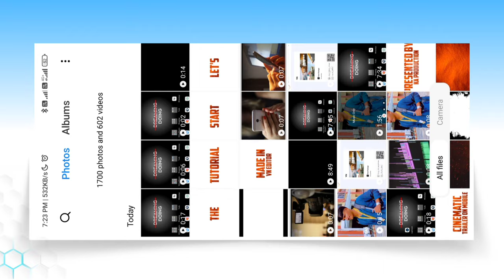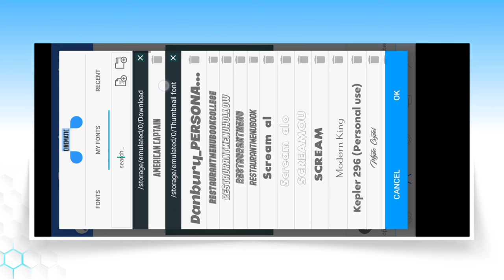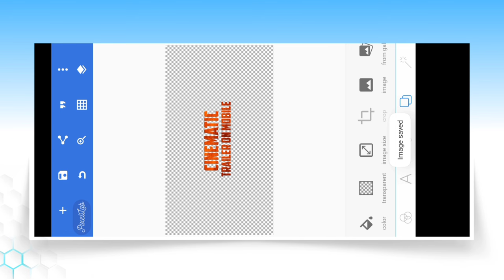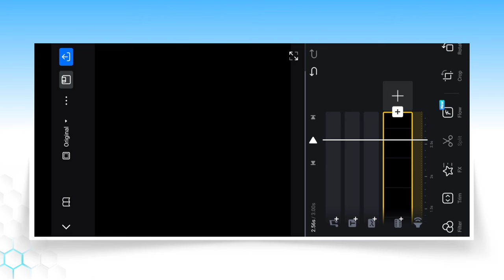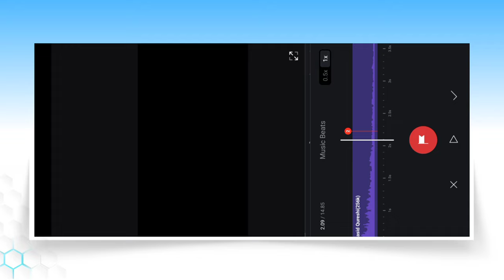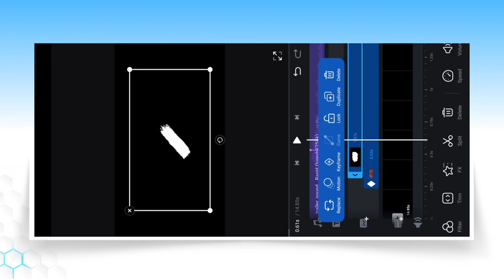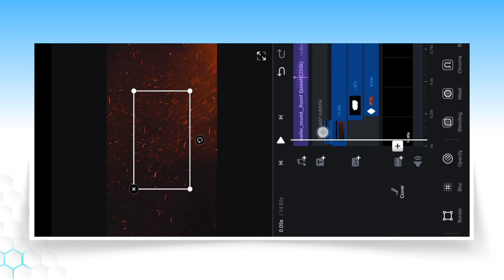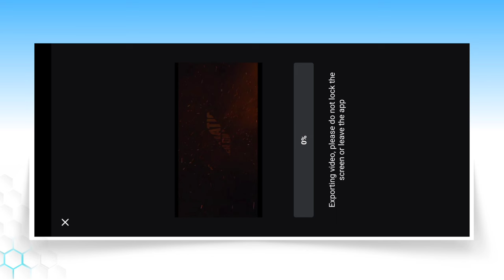Vn Cinematic Trailer Text Editing | Movie Trailer Text Editing In Vn App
is video par main aapko dikhaya hu vn app se cinematic movie trailer jaisa text editing kaise kar sakte ho.